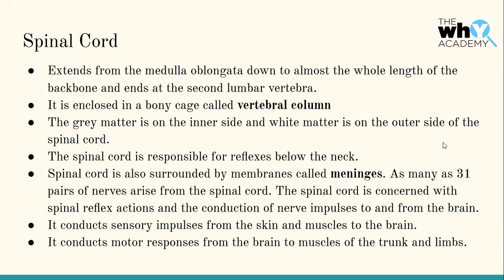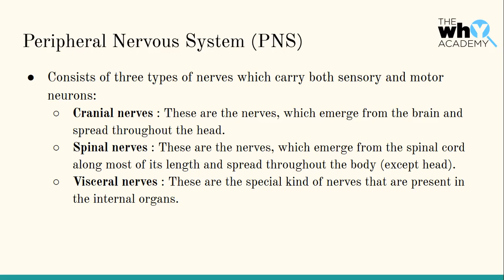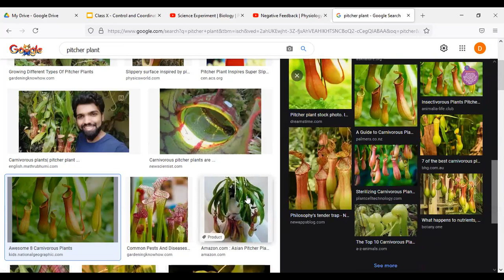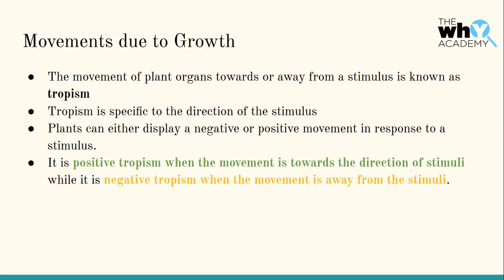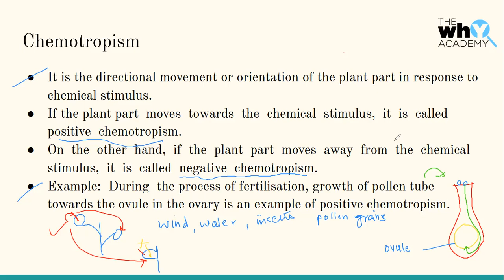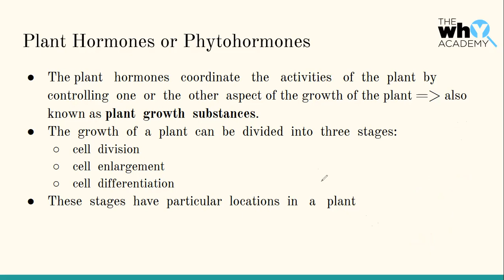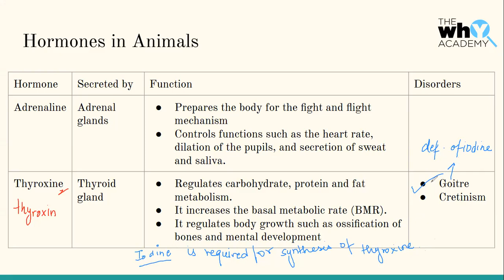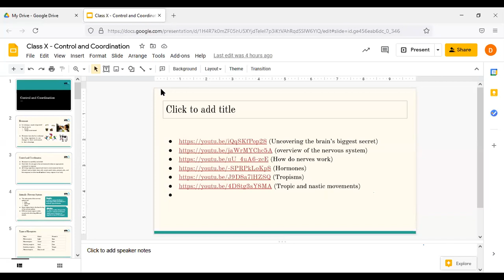Grade 10 Control and Coordination II